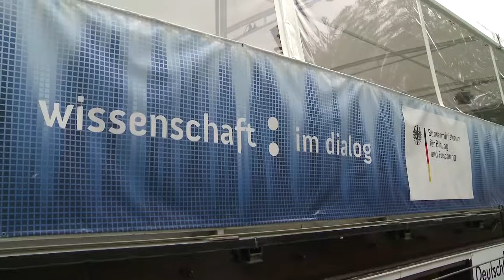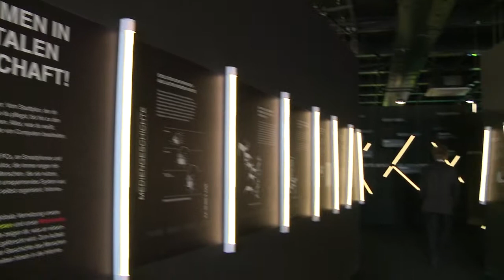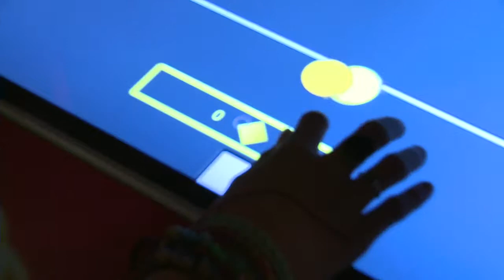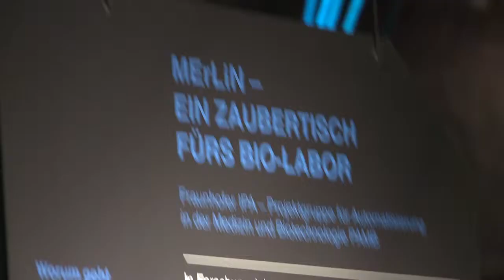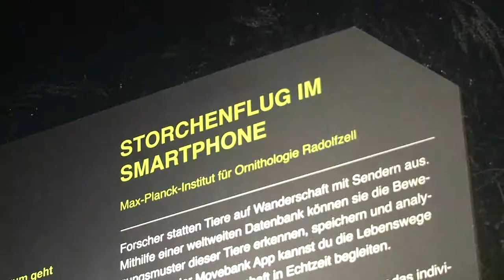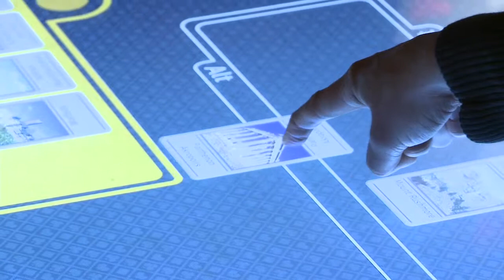Electronic Press Kitt MS Wissenschaft 2014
Außenansicht Schiff -- Blick in die Ausstellung -- Kinder an Exponaten -- Jugendliche an Exponaten -- Lotse, der Schülern Exponate erläutert.